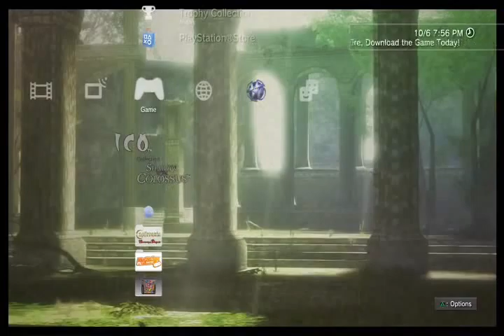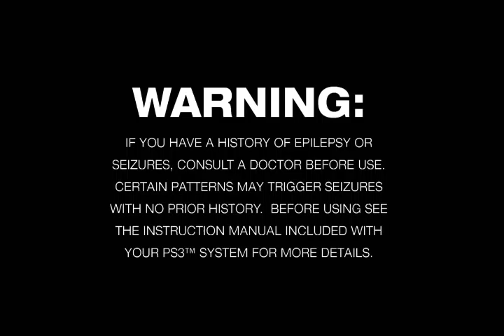Let's Play: ICO & Shadow of the Colossus The Collection (ICO) 1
Hello fellow youtubers! This is me testing out my new HD-PVR with ICO on PS3! More will come soon (and with better quality, I swear) The title is tentative, so don't be surprised if it changes!